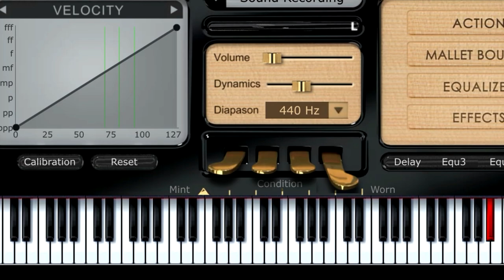En guerra sebastian yatra piano tutorial